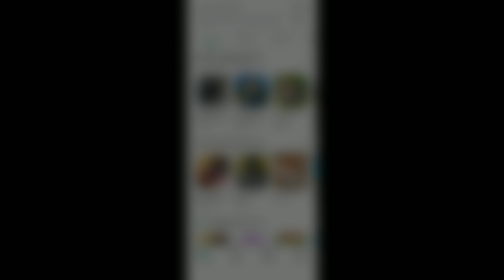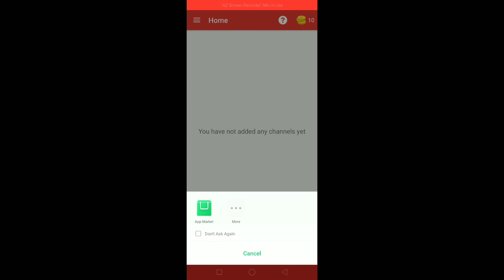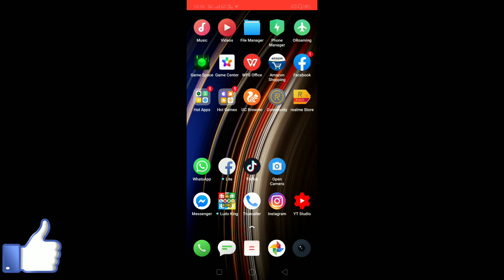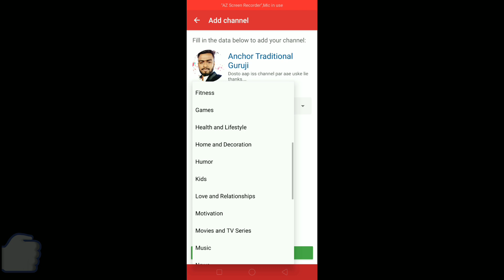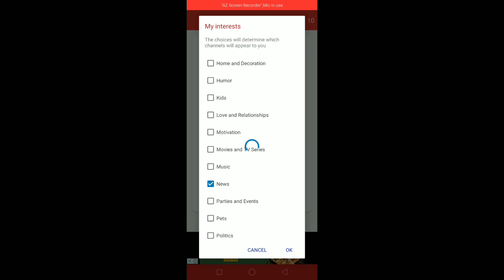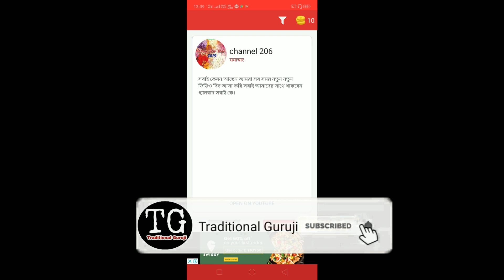1000 Subscribers | Promote YouTube Channel Free | Grow YouTube Channel Fast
Dosto iss video me maine 1000 Subscribers, promote Youtube channel free, grow YouTube channel fast ke bare me bataya hai.